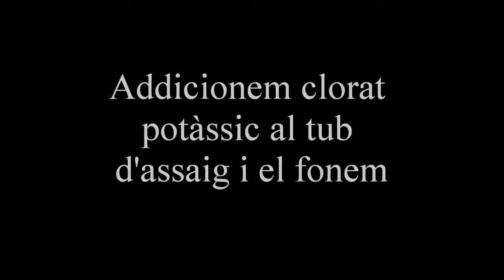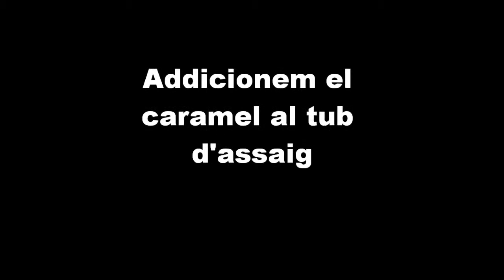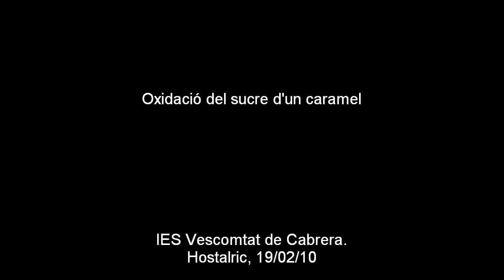xuxe hostalric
Experiment de l'oxidació del sucre d'un caramel mitjançant clorat de potassi.
Reacciona... explota! a l'IES Vescomtat de Cabrera. Hostalric, 19/02/10.